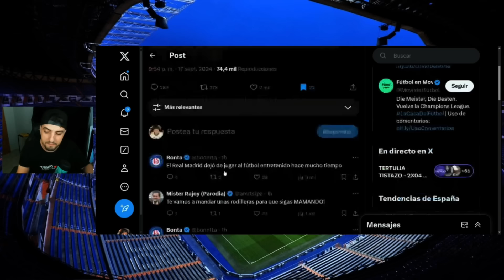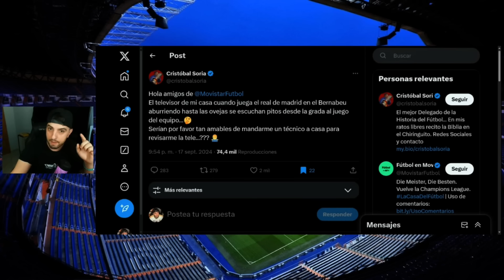ENDRICK PONE PATAS ARRIBA AL BERNABÉU Y PONE A MAMAR A CRISTOBAL SORIA Y TODOS LOS ANTRIS ¡BRUTAL!